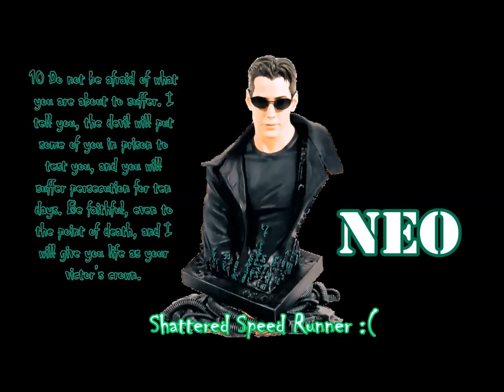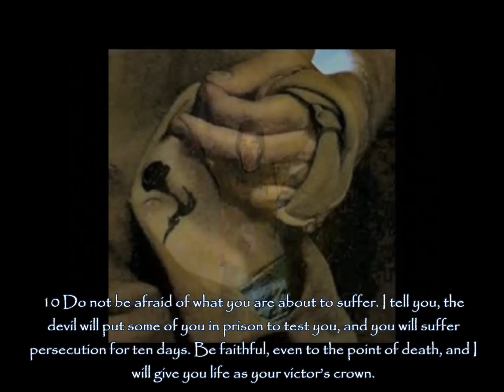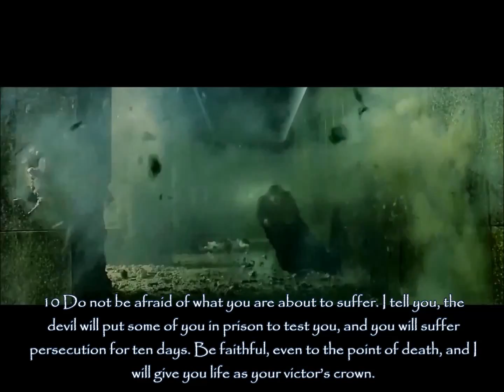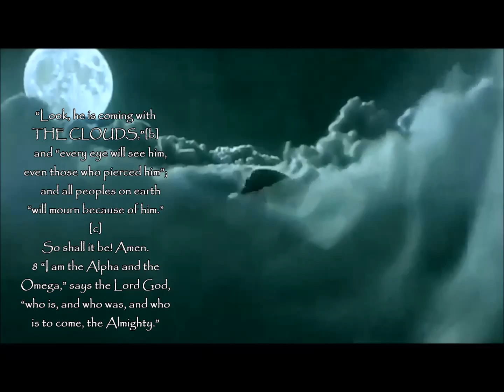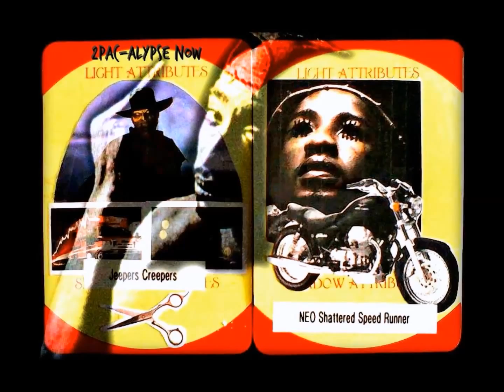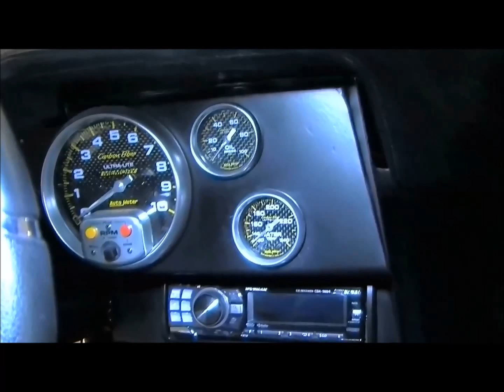2Pac-alypse NOw/ ПРЕМЬЕРА! ВИА ГРА feat. Вахтанг У меня появился другой 2015